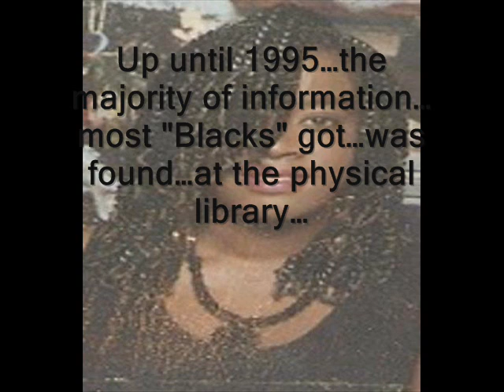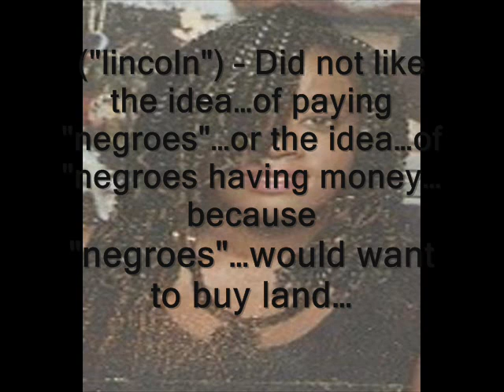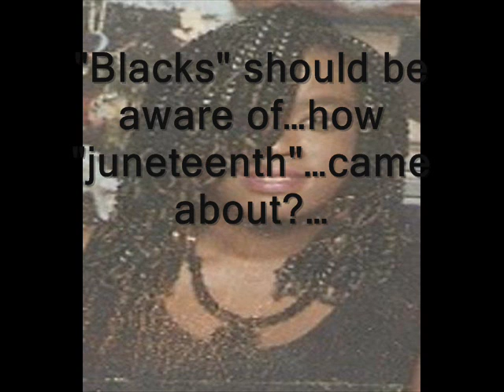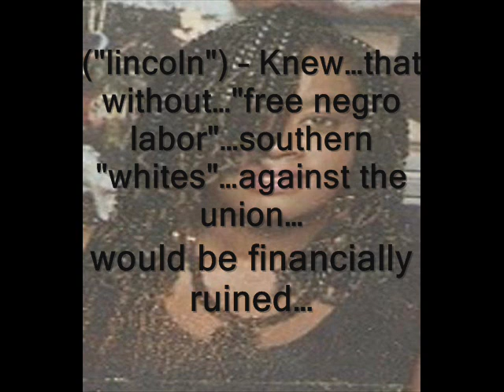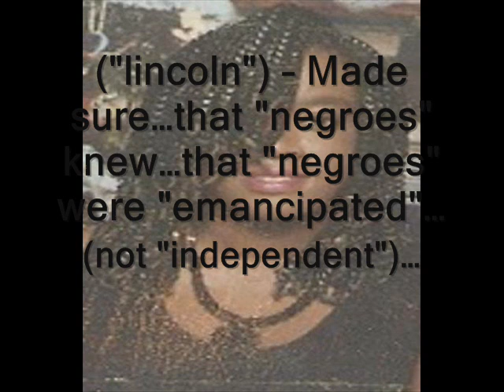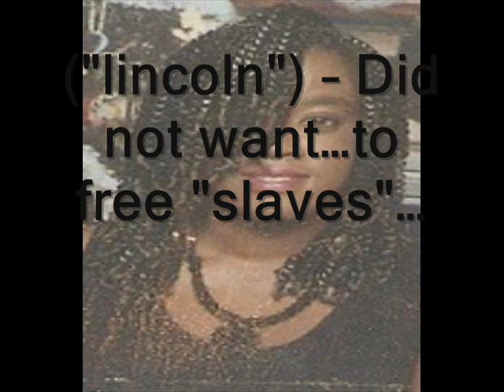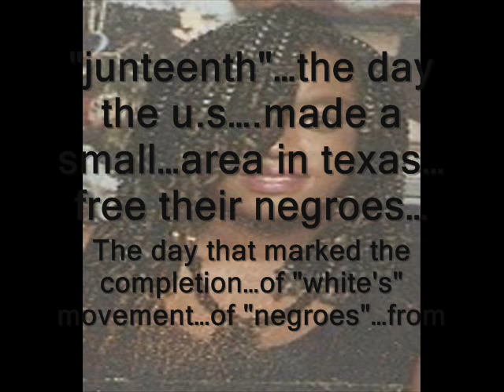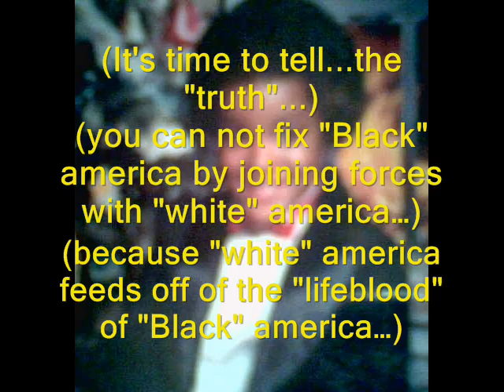"Juneteenth"-pt.2 - "Black" History The "Black" President "Obama" Should Know - New Reality Show.